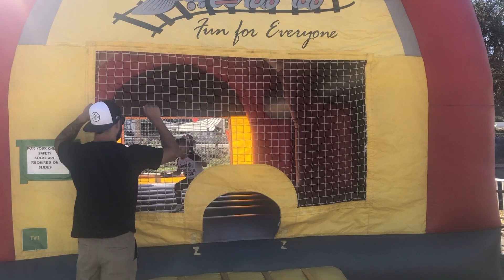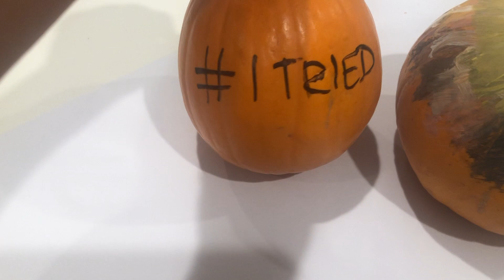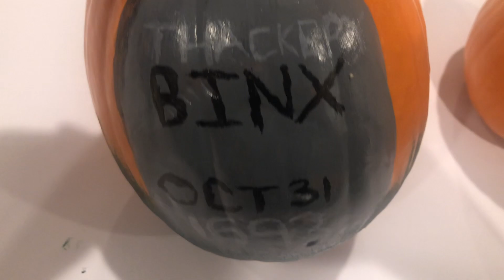Come To The Pumpkin Patch & Decorate With Us 2021 | Erika DeOcampo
Hey friends! Thanks for joining me for today's video! Mari & Toni over at @TheSisketEars invited me back for this fun collaboration! And please don't forget to check out everyone else participating in this collaboration!

XO,
e

Creators

The SisketEars

Participating Channels

Christy’s Corner

Earisistable Magic

Erika DeOcampo

Krazy Kiley14

Mickey’s Magic

Park Pioneer

Singer Family Adventure